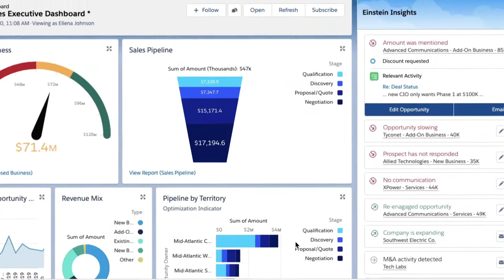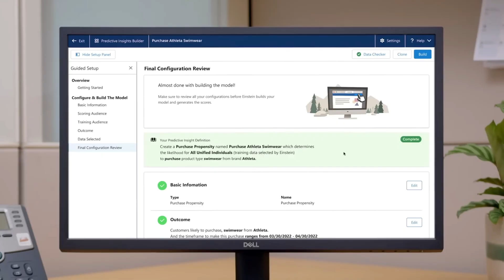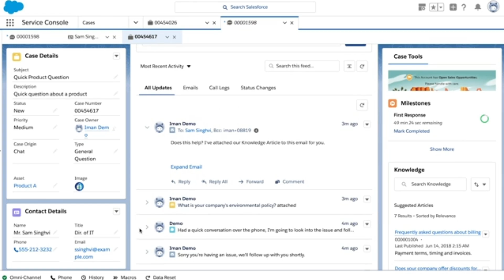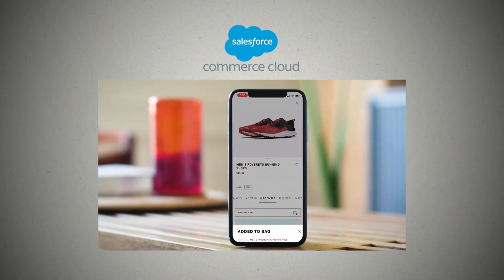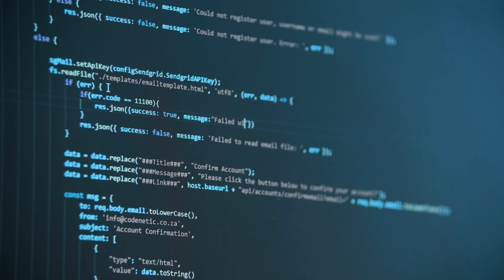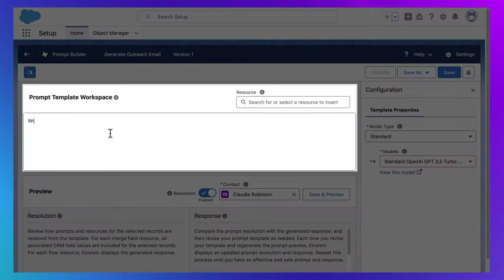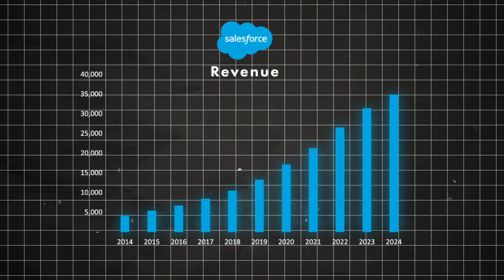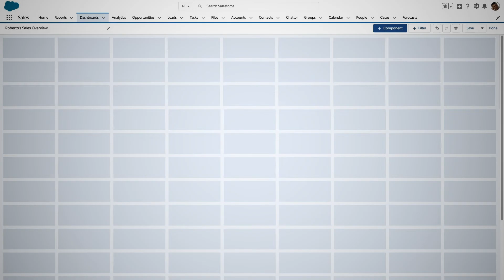SaaS Revolution: How One Company Ended On-Premise Software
Explore how a modest CRM platform evolved into a global cloud juggernaut valued at over $320 billion. This video dives into Salesforce’s bold vision to end traditional on-premise software through pioneering SaaS solutions, forging a powerful economic moat with high switching costs and relentless innovation. See how strategic acquisitions—including Slack and Tableau—expanded its ecosystem, while an unwavering focus on customer-centric features fueled impressive revenue growth. We’ll also break down the company’s financials, reveal the impact of AI initiatives like Einstein Copilot, and examine how Salesforce continues to shape modern business by setting the standard for enterprise software worldwide.